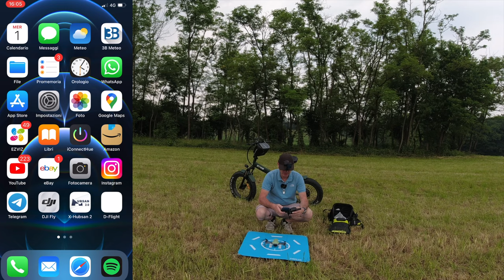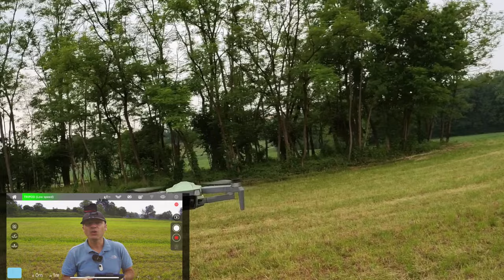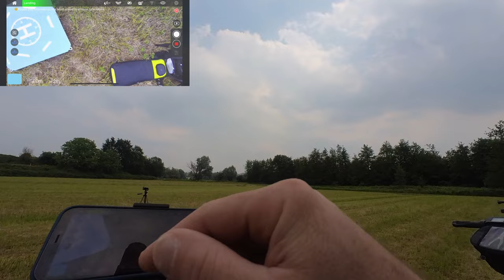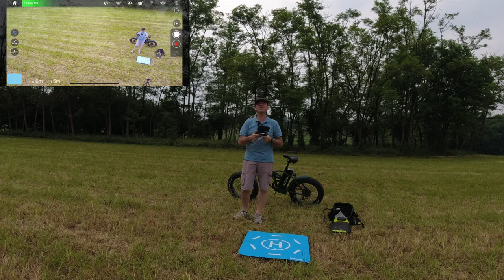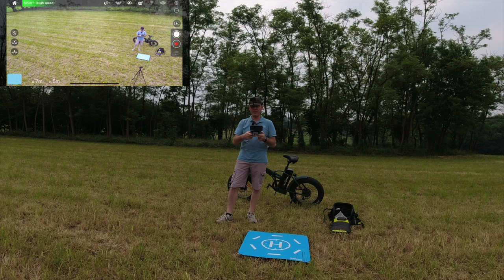LUI E' IL MIGLIORE 249g. LOW COST MJX BUGS 19 EIS PROVA VIDEO VOLO E RECENSIONE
L’ offerta lampo a 129€ è SCADUTA!!
ADESSO 131€
MJX BUGS 19 EIS
Link Utili

         ❖❖❖❖❖❖❖❖❖❖❖❖❖❖Contatti❖❖❖❖❖❖❖❖❖❖❖❖❖❖❖